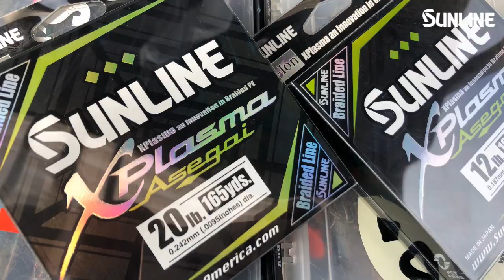【JAPANESE ROCKSHORE FISHING!!】Big Black-fin Seabass In Tanegashima Island.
We approached to catch Black-fin seabass in a harsh environment.
Again, excellent fishing line helped us a lot!

【Line Data】
・X Plasma Asegai 20lb(#2)(Light Green)
・Prototype Nylon Leader 30lb(#7)

・X Plasma Asegai 35lb(#2)(Orange)